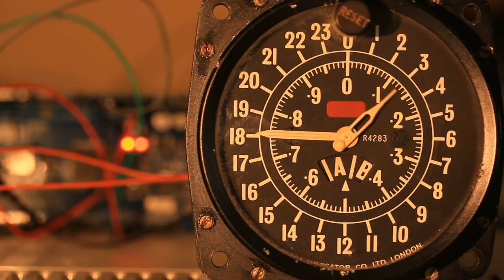How To Search The Destination || منزل کی تلاش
Go Beyond the Destination and Find the Destination.  If you Find The River, Go and Find the Sea..

➡️How To Be Happy Now.

Searches...
how to
how to search
destination of success
destination is along
destination
destinations
destination unknown
destination Calabria
destination Folder access denied
destination crash Adams
destination Wedding
destination Freestyle
destination Song
destination Movie
destination Wedding Vlog
destination of silence
destination of the sun
destination of anthropology
destination of karbala
destination is along
destination islam
destination is too long
destination is far
destination isolation
destination Israel
Destination of youth
motivation
motivational
success

منزل کی تلاش